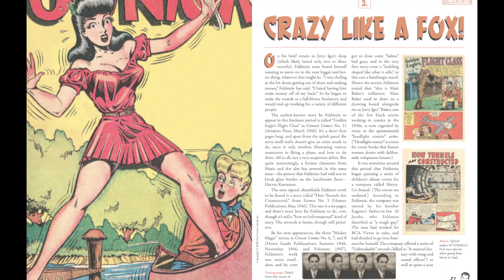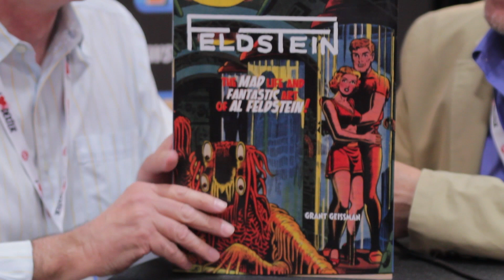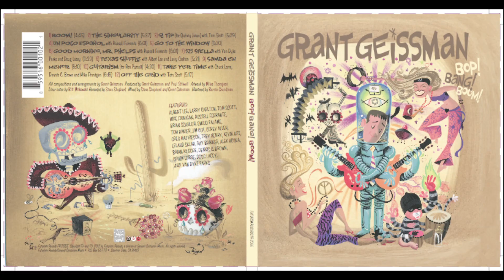Grant Geissman interview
True renaissance man, Grant Geissman, displayed his talent for interviews when he sat down with us for a few minutes to talk about his new book and other projects he has coming up!